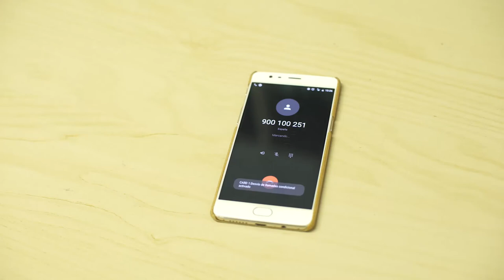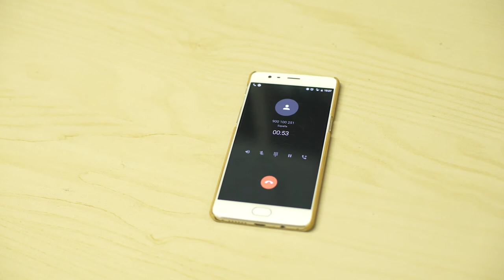Gas Natural "informa" sobre el pago del Castor en las facturas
"Hecho y dicho" Gas Natural Fenosa dice en sus anuncios que nos ayuda a entender las facturas. Perfecto, llamamos a atenció al cliente para que nos expliquen como se paga el proyecto Castor y como podemos hacer para no pagarlo :)